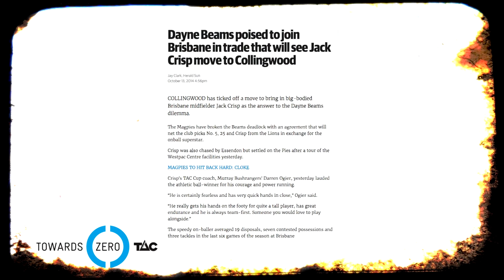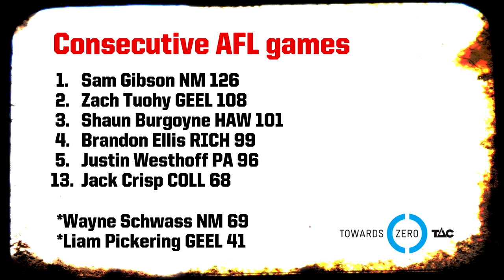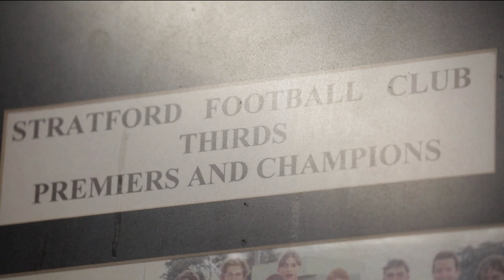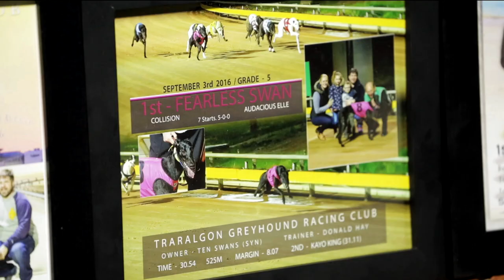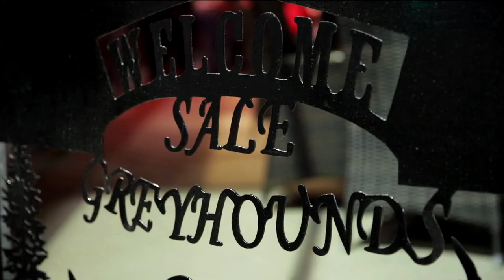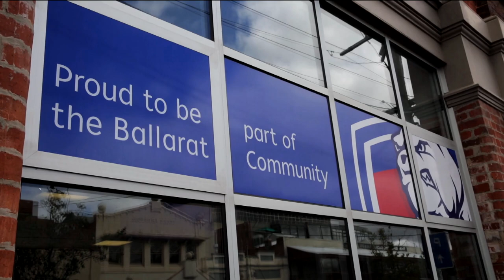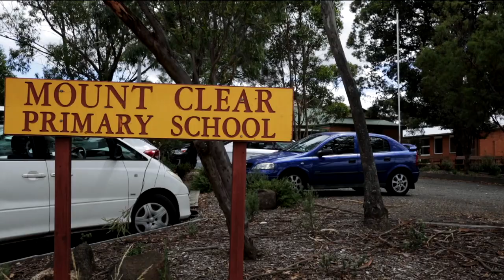Off the Bench (2017) - Episode 6 (3/8/17)